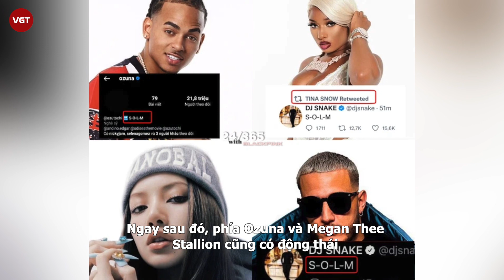Lisa (BLACKPINK) nối gót đàn chị sang Pháp, nhưng không tham dự show thời trang khiến fan bị hố?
Những ngày vừa qua, BLACKPINK đã làm chao đảo MXH cũng như truyền thông khi đổ bộ Paris (Pháp) để tham dự Paris Fashion Week. 3/4 thành viên BLACKPINK đã đến Paris, ngoại trừ Lisa. Và cũng chính Lisa có lịch trình gây hoang mang nhất khi người hâm mộ chưa thể xác định cô nàng sang Pháp để làm gì.